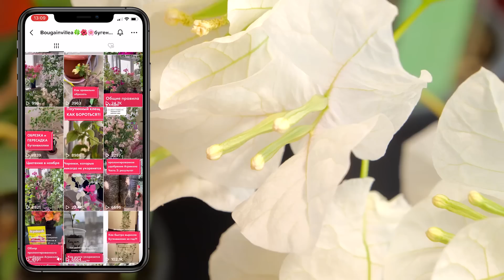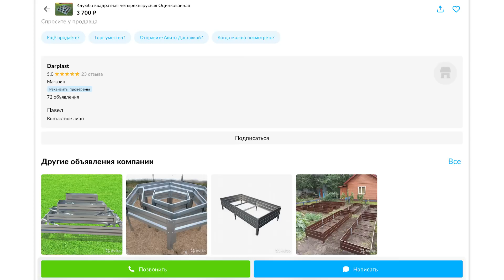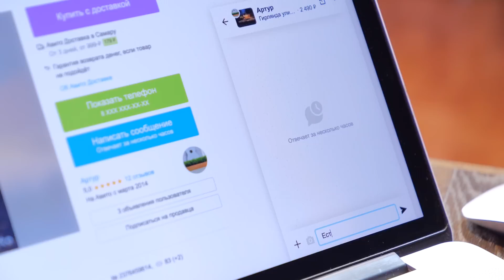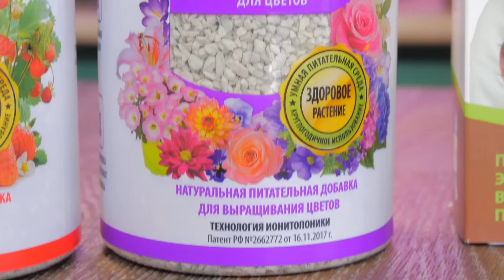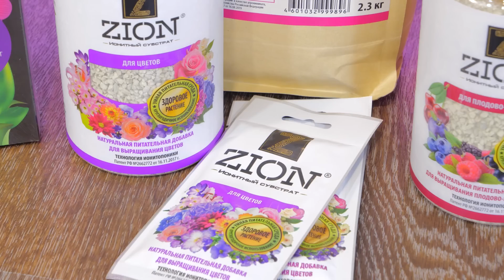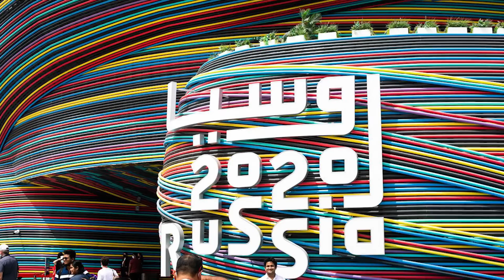Этот цветок будет самым модным в России.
В этом выпуске я приехал в гости к Елене Пчельниковой, коллекционеру бугенвиллей, которая рассказала о своей коллекции, и о том, как выращивать этих красоток дома и на даче.
Я уверен, Бугенвиллея, скоро будет самым модным цветком.